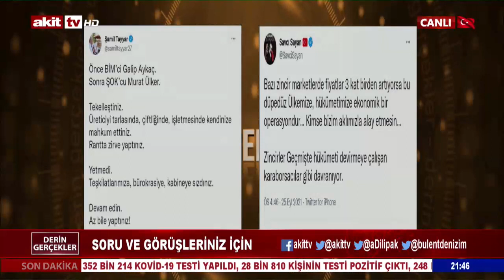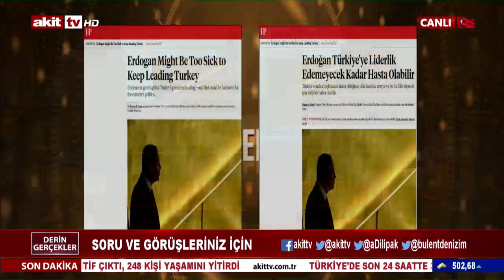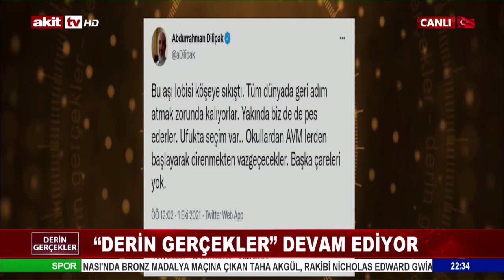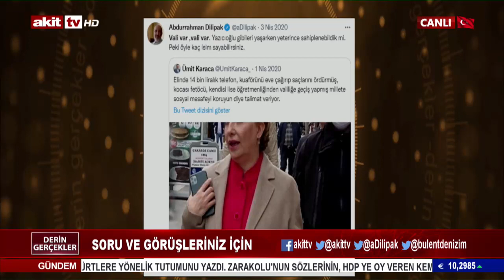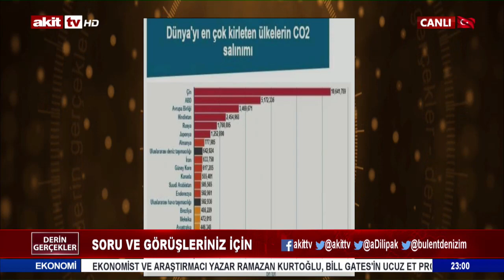Derin Gerçekler - Küreselleşme süreci ve gelecek senaryoları 05.10.2021